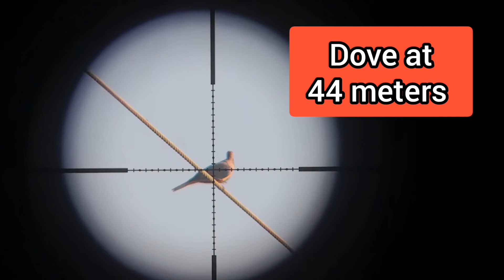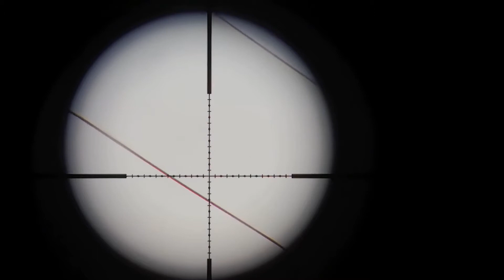Airgun hunting - Dove hunting kral puncher jumbo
A random hunt
Shot doves for some farm workers

Gun... Kral puncher jumbo tactical 5.5mm

Ammo.. Jsb 15.89gr

Scope... Discovery vt 3-12 x44

Scope cam... Home made scope mount and the scopecam app